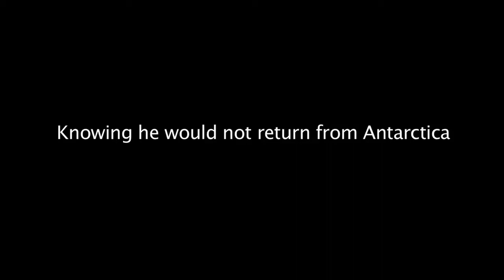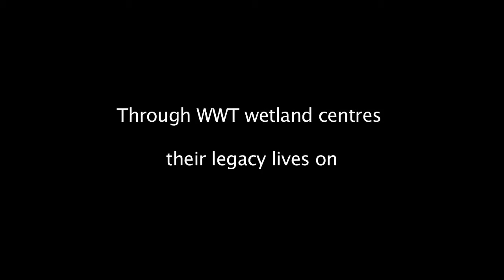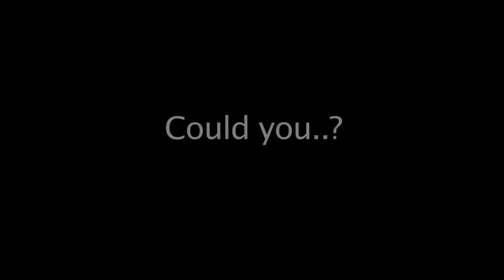Scott 100 Letters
On 29 March,1912, Captain Scott wrote a final letter to his wife. That letter had a great impact - particularly on his son, Peter, who went on to become Sir Peter Scott, founder of WWT. His conservation work inspired a generation, including David Attenborough, to discover the natural world.

One hundred years later we want history to repeat itself. Can you help to inspire future generations?